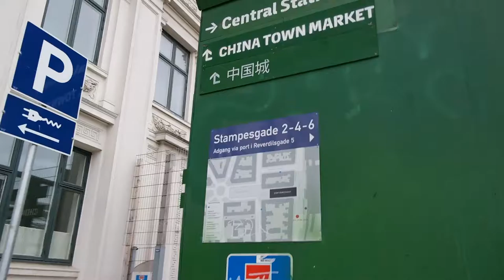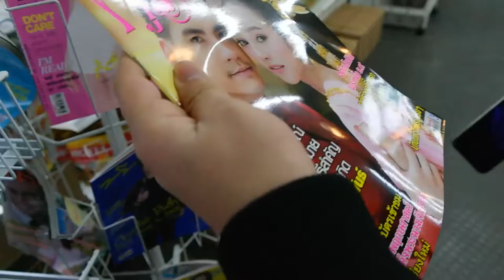FirstDayexploringwithcamera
Just started filming in Copenhagen. Really just wanted to see how editing and uploading a video worked.